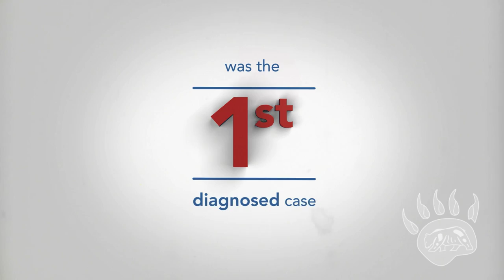The Criminalization of HIV in Canada Trailer 2013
The Canadian Aboriginal population is one of the fastest-growing groups being diagnosed with HIV today. Due to a lack of education, the disease's victims continue to face fear and discrimination. Court and legislator involvement in their lives make matters even more complicated. This video features four Aboriginal Canadians diagnosed with HIV. In hearing their stories, the viewer will learn how they cope with the stigma surrounding their illness and live within the new rules governing the most intimate part of their lives.